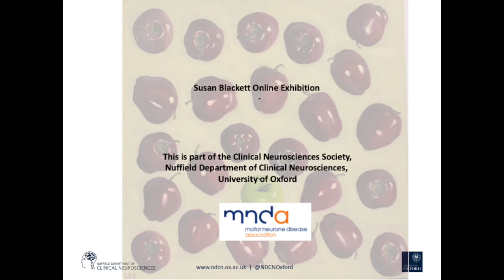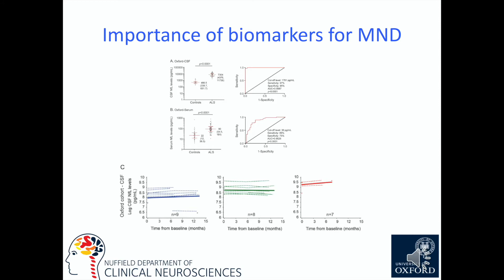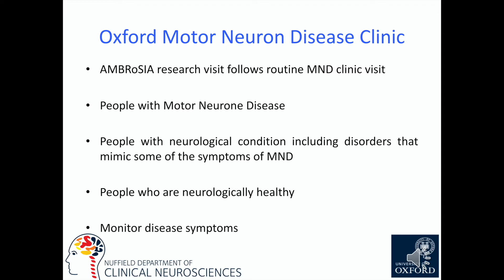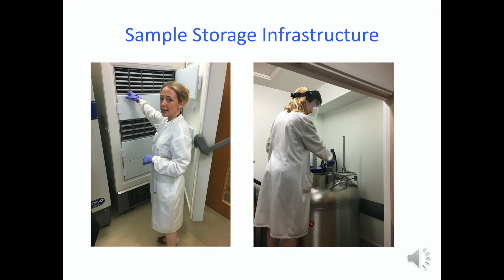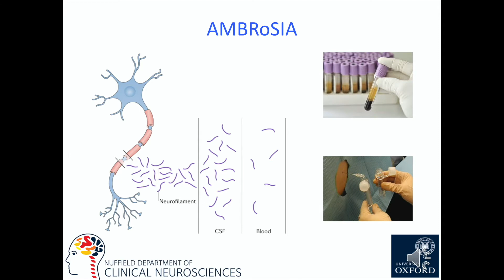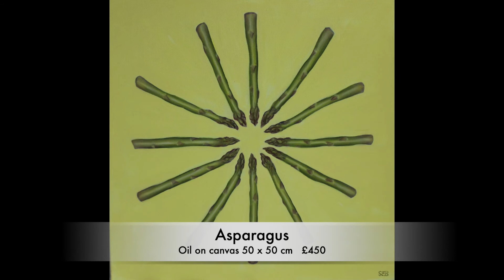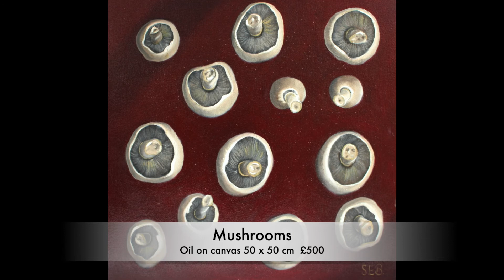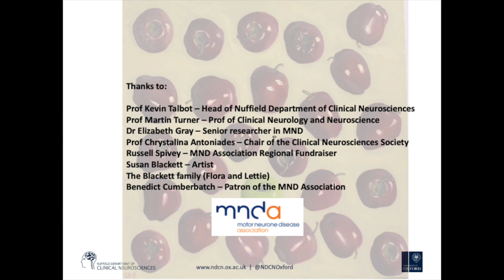Susan Blackett - Art Exhibition and Sale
A talented oil painter with a quirky, modern take on still life, Susan has exhibited in Scotland and England, most recently at the Oxo Tower Gallery in London. Diagnosed with Motor Neurone Disease in Autumn 2018, Susan is using her art to help raise awareness of this disease and to raise funds for the MND Association.
The online exhibition was launched on 3rd November and sale of Susan's paintings, with 50% of the sale proceeds for any piece of art, and 100% of the proceeds of any limited edition print being kindly donated to the Oxfordshire Branch of the MND Association.

The exhibition is promoted by a special guest star Benedict Cumberbatch who's wife is a family friend with an introduction by Prof Kevin Talbot, MND Consultant & Head of the Nuffield Department of Clinical Neurosciences (NDCN), with narration and personal accounts by Susan's daughters Fora and Lettie and a short presentation by Dr Elizabeth Gray of the NDCN on current research into the disease.

Instructions on how to purchase a piece of art or limited edition print are in the film and on the JustGiving page where you can also make a donation to help us fight this dreadful disease.

Thank you, Russell Spivey.